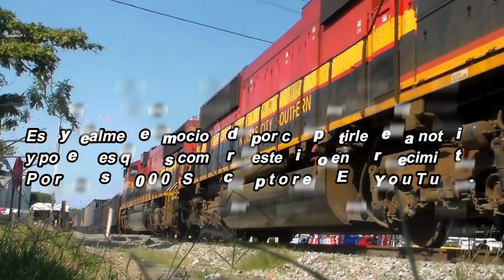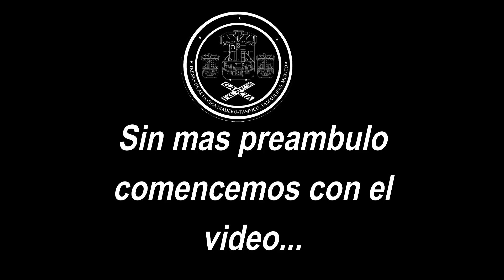Treneando en Vía Nueva de FXE en Altamira y Estacion KCSM Doña Cecilia, ESPECIAL 1,000 SUSCRIPTORES!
Muchas por todo el apoyo un gran saludo!! ✌🚂♥️

Sígueme para mas contenido, y seguir creciendo en esta comunidad me ayudarías muchísimo.

garcia_fxe_kcsm